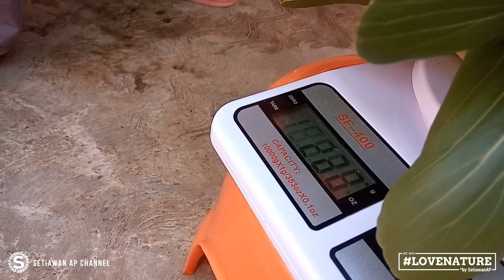Panen Sayuran Sawi Pakcoy Atau Sawi Bangkok Mantap - SetiawanAP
Panen merupakan salah satu kegiatan yang paling menyenangkan di dunia. Mau itu panen hasil bumi, panen hasil pekerjaan lain, pokoknya panen adalah sesuatu yang sangat menyenangkan hati setiap orang, apalagi kalau hasil panennya bagus. Nah pada video kali ini kami panen Sawi Pak Choy, atau disini dibilang Sawi Bangkok juga.

Memang ngga banyak, cuma 3 bonggol aja, tapi walaupun cuma 3 bonggol udah bisa mencukupi kebutuhan dapur kami 1 sore dan malam ini. Setelah dipanen, saya mencoba membiarkan bekas batangnya tetap di dalam tanah, karena menurut informasi, akan tumbuh daun-daun baru lagi, kita lihat dalam beberapa waktu ke depan nanti.